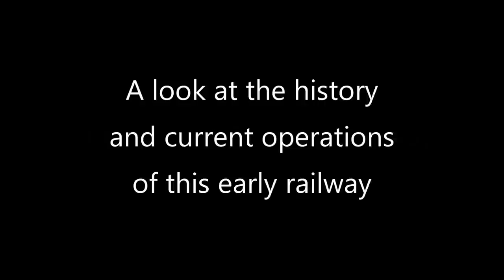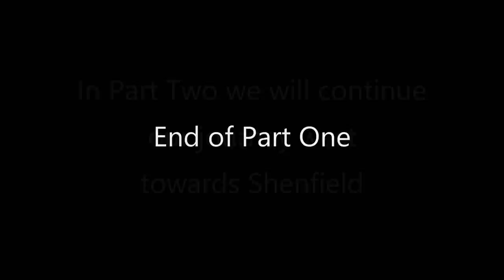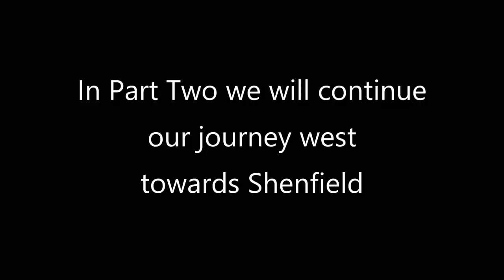The Eastern Counties Railway - Part One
The first part of a series looking at the early days of the Eastern Counties Railway, now part of the GEML. In this part we start at Liverpool St and travel as far as Forest Gate. I have covered parts of this section, such as Liverpool St, Bethnal Green and Stratford, in previous videos so you may want to watch those as well. The rest of the series will take us as far as Shenfield, the terminus of the future Elizabeth Line.